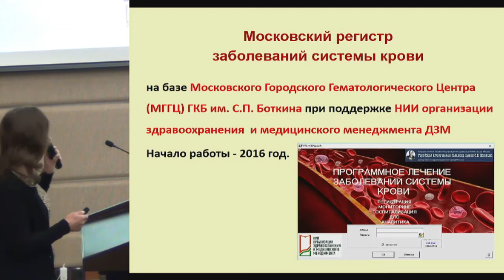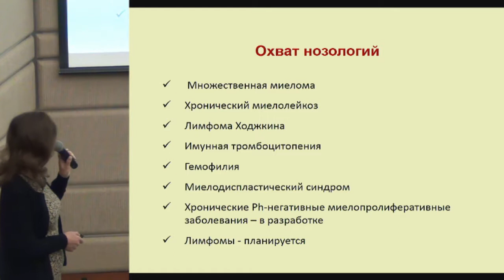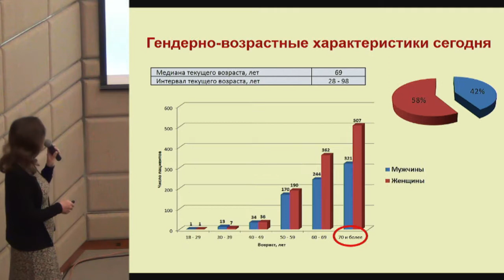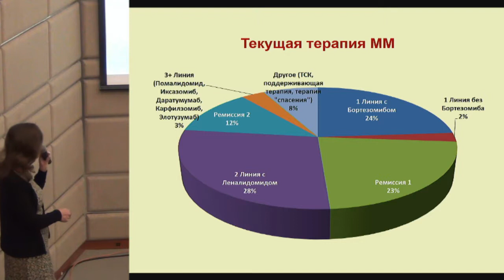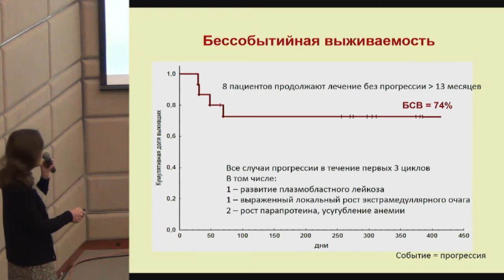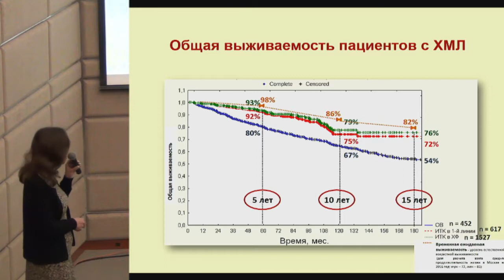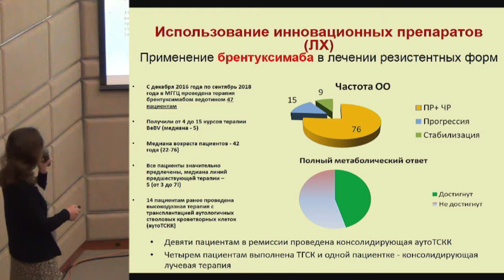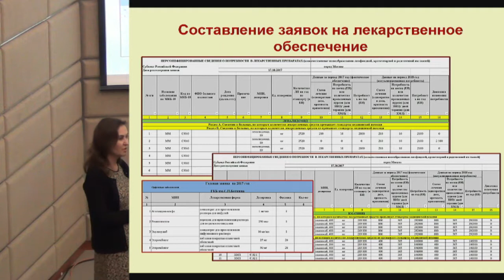Виноградова О.Ю., Эпидемиология и результаты терапии заболеваний крови по данным ..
15-16 ноября 2018 года.
XII Научно-практическая конференция.
«Современная гематология. Проблемы и решения»

15 ноября 2018 года.
Здание Правительства Москвы.
Малый конференц-зал.

Открытие.
Виноградова О.Ю., Эпидемиология и результаты терапии заболеваний крови по данным Московского регистра.